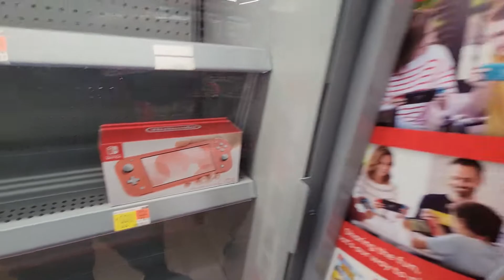WALMART-KIDS 3 TANK SHIRTS FOR 1 PRICE